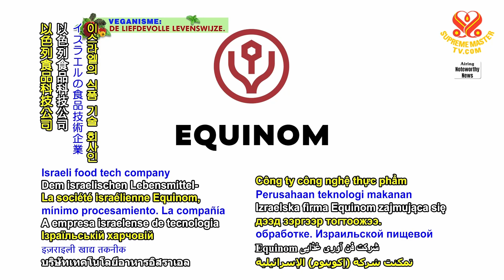1774 NWN 6 company in Israel produces record high protein concentrate from peas 1080p